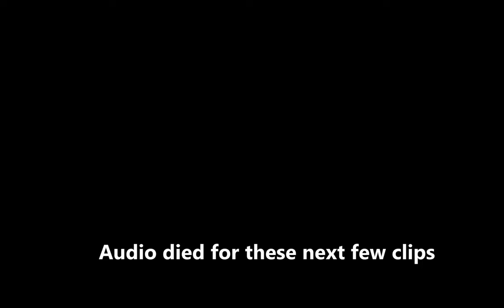Finding Keith David the voice of the Arbiter in Halo the Master Chief Collection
MASTER CHIEEEEEEEEEEEEEEEEEEF